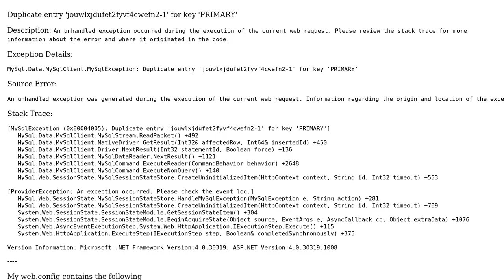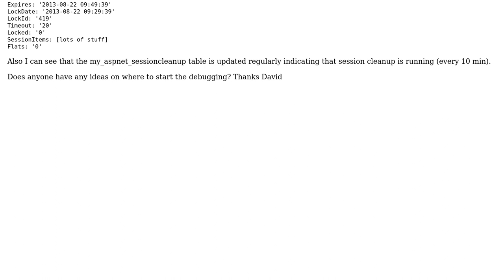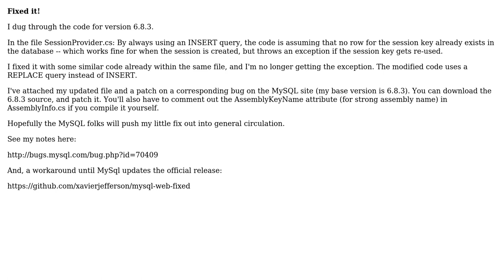MySQL Session state provider crashes on expired sessions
With thanks & praise to God, and with thanks to the many people who have made this project possible! | Content (except music & images) licensed under CC BY-SA | Music | Images & others | With thanks to user Xavier J user DavKa and the Stack Exchange Network Trademarks are property of their respective owners. You are responsible for your own actions.